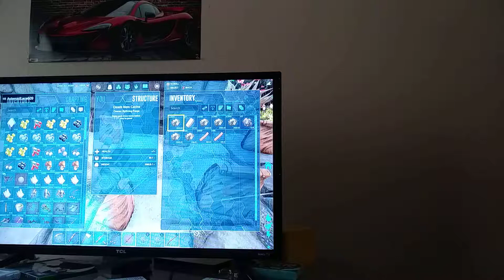TROLLING TRASH TALKERS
Lol this was just sad lol